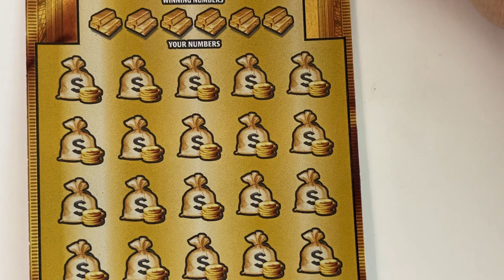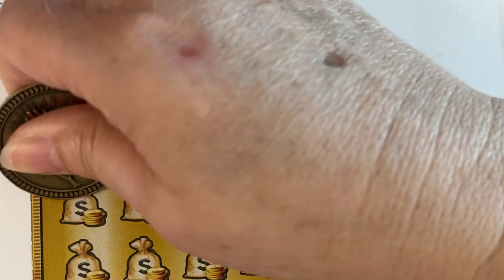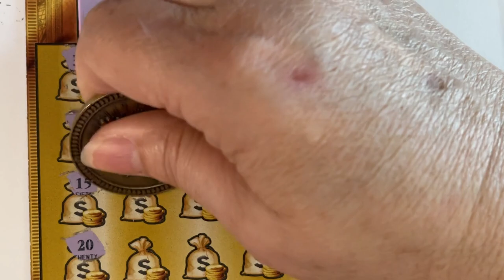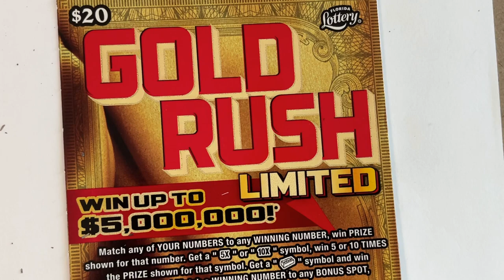Birthday Ticket Saturday!